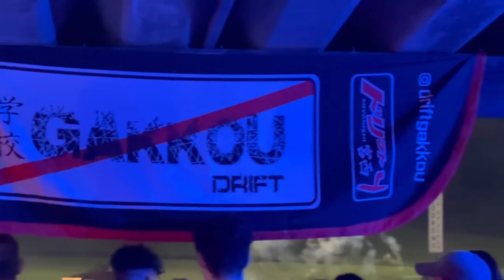E UM ACIDENTE ACONTECEU DURANTE OS PLANOS DA GINCANA GAKKOU EXPERIENCE.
Nem sempre  sai como imaginamos, mas com trabalho duro acho que vai dar tempo😅.
E estaremos todos juntos para nosso evento inédito, a GINCANA GAKKOU EXPERIENCE💨💨

E você o que acha? Vai dar tempo?
Tic tac

Visite nosso instagram @driftgakkou